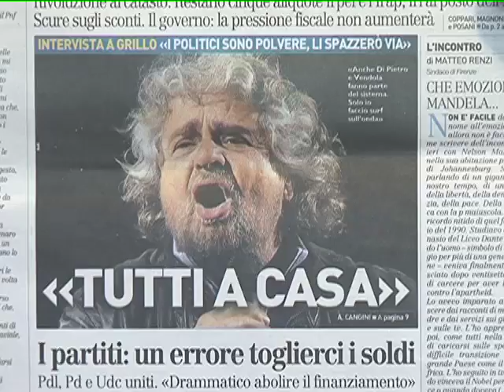BEPPE GRILLO il Movemento 5 stelle pronto a spazzare i partiti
visita la nostra web tv. La forza innovatrice pronta a spazzare via il vecchio sembra essere la principale caratteristica del "Movimento 5 stelle" guidato da Beppe Grillo. I politici ormai sono polvere, stanno lì da trent'anni. Essere grillini ruota attorno al concetto di cittadinanza attiva, lontana dall'identificazione in un partito. I giovani sono l'anima del movimento e rischiano di essere i veri protagonisti delle prossime amministrative di maggio. Il volto del nuovo che avanza è quello di Mattia Calise, studente di Scienze politiche, il consigliere comunale più giovane d'Italia eletto a Palazzo Marino. Ma molti politici snobbano il movimento, ritenendolo populismo allo stato puro parliamo con l'Avvocato Rossella Angiolini dell'ondata Beppe Grillo pronto a spazzare tutta la vecchia politica e quello che gli sta intorno.